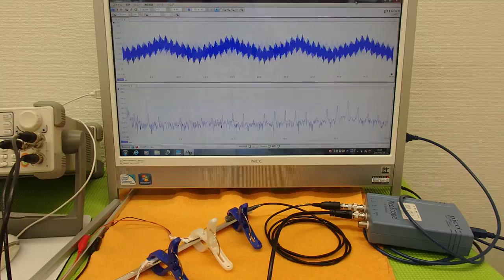オリジナル超音波実験 （超音波システム研究所 ultrasonic-labo）